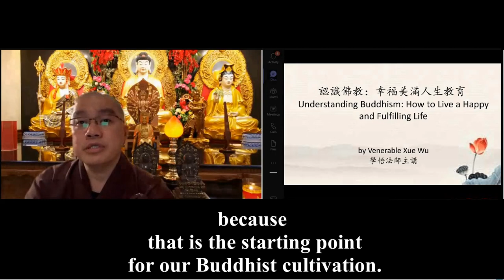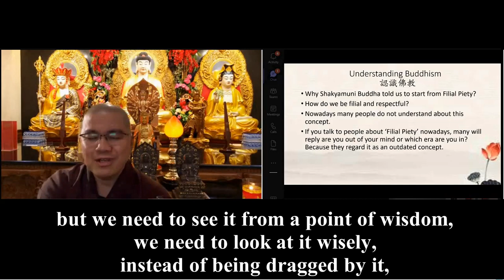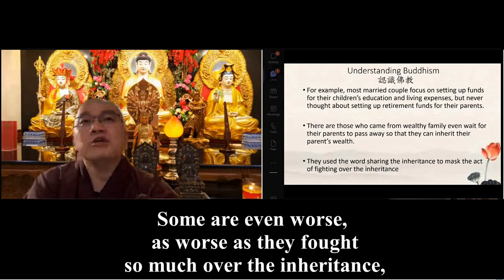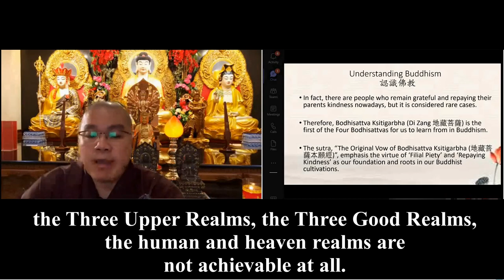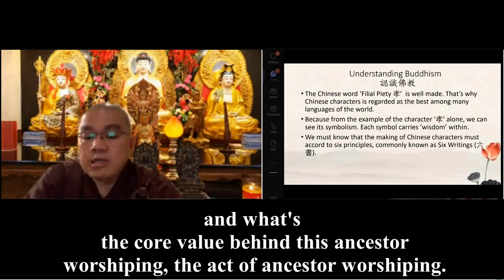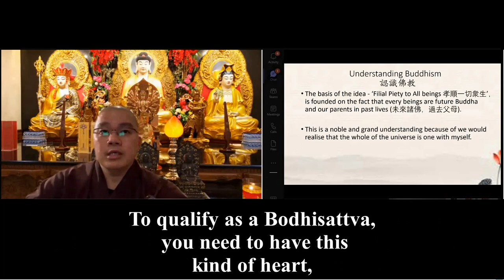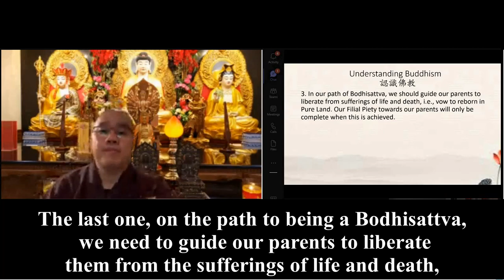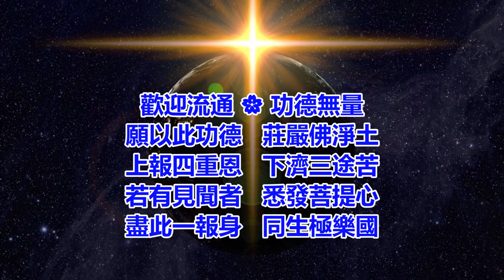Review 12 on Ven.Master Xue Wu’s《認識佛教》英文字幕 美國英語口音20220302《There's no death, no aging, no illness.》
《How good the Pure Land is and how there's no death, no aging, no illness. How good that place is! That's the only place where we can be together forever!》
《If we go to the Pure Land, if you go to the Pure land, you are considered as fully repaying your parents.》
《So how do we start this journey? We start from being grateful, being ready to repay their kindness at any time.》
《What's the best way to practice Filial Piety? Chanting Amituofo earnestly.》
《How we practice being grateful, being aware of others' kindness and repaying the kindness towards them. That's the basics of being a decent human being.》